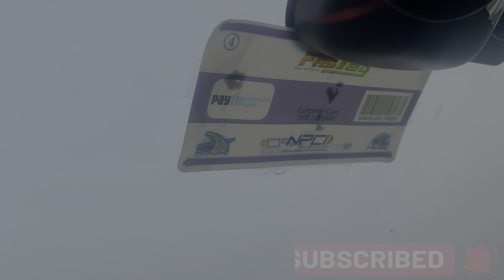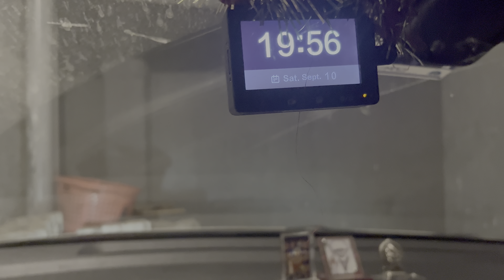Fast tag ne kia pehle din kaam kharab | Ladakh Road Trip Delhi to Manali Part 1 Honda City September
This is the part 1 of our Leh - ladakh road trip we took in the month of September in our Honda City Automatic with 4 people on board. This will be a long series of videos as we complete the whole circuit going via Manali and coming via Srinagar.

On 1st day of our trip we stayed at Primo Resorts in Manali. It is a really good hotel with fantastic views and at affordable price.